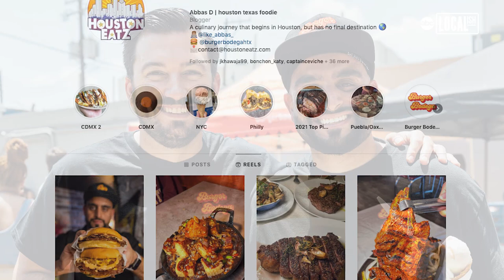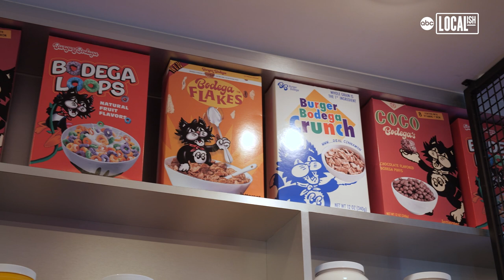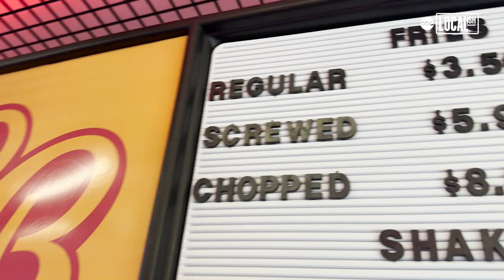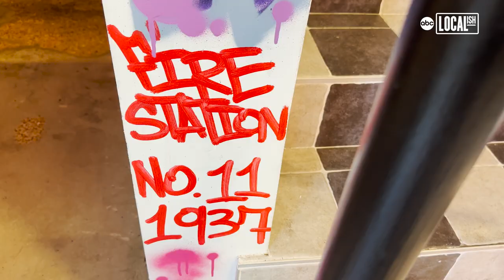Burger Bodega vying to be Houston’s favorite burger spot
A social media influencer is generating buzz over his own restaurant.

Burger Bodega specializes in smash burgers.

The owner, Abbas Dhanani, came up with the concept after running the Instagram @Houstoneatz and working in the family’s hospitality business.

Burger Bodega began as a pop-up before opening at its permanent location on 4520 Washington Avenue in November 2022.

The restaurant models a New York bodega while embracing Houston elements on its menu.